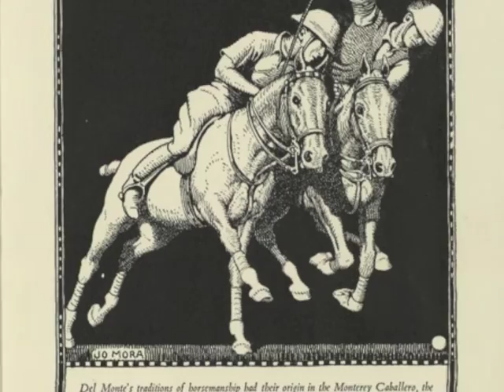Historic Hotel Del Monte Part 3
The Navy used Hotel Del Monte on an emergency basis during World War II. It purchased the hotel after the war and moved the Naval Postgraduate School from its cramped facilities at Annapolis, MD to Monterey.